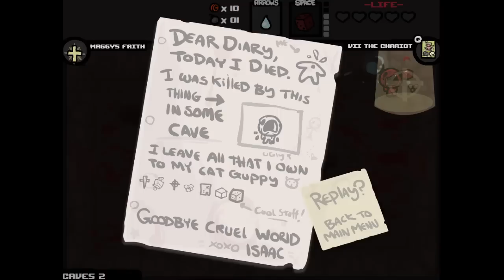The Binding of Isaac: Wrath of the Lamb - Part 106 - Such a Weak Shot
This indie game is the creation of Edmund McMillen (half of Team Meat) and Florian Himsl. I got Golden God on the original Binding of Isaac, so I'm looking forward to completing the Wrath of the Lamb DLC!  If you're a fan of independent games or looking to find out more about The Binding of Isaac, then subscribe and tune in daily to ZackScottGames for new episodes of The Binding of Isaac: Wrath of the Lamb!